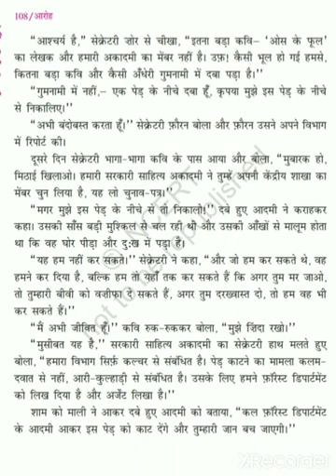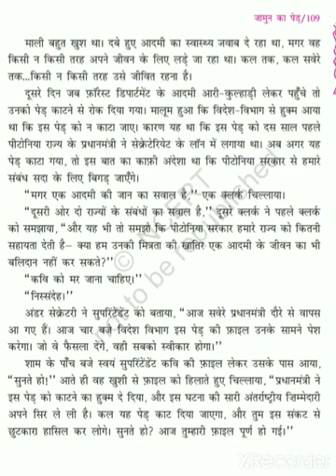जामुन का पेड़ (भाग 3) कक्षा ग्यारहवीं संध्या पंवार